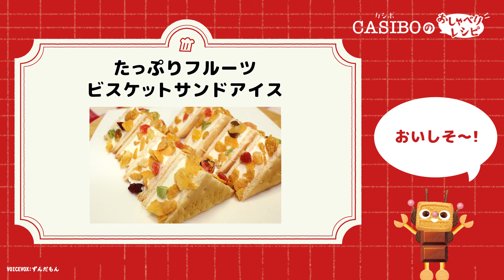【おすすめ夏のレシピ】たっぷりフルーツビスケットサンドアイスのつくり方【CASIBO(カシボ)のおしゃべりレシピ】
CASIBO(カシボ)のおしゃべりレシピ　たっぷりフルーツビスケットサンドアイス篇

おかしロボットのCASIBO(カシボ)くんが
みんなで楽しく作れるレシピをお話ししてくれます！

■材料
森永ビスケットサンド …1個
ドライフルーツミックス …適量
プレーンシリアル　 …適量

サイトで他のレシピも紹介中！